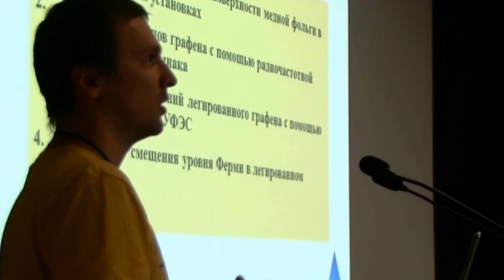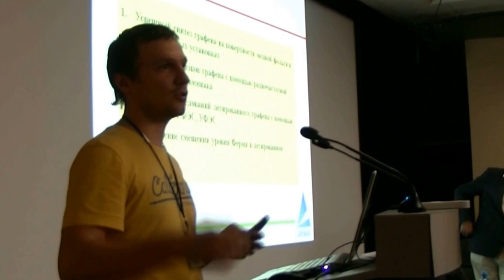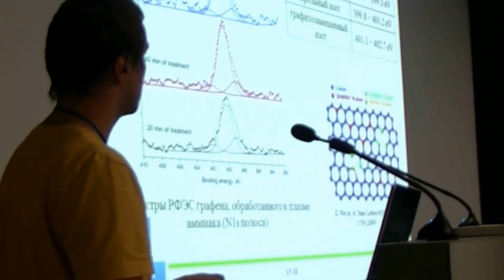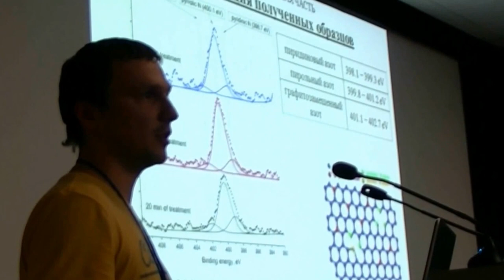023. Рыбин М.Г. дискуссия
Рыбин М.Г. дискуссия: СИНТЕЗ CVD ГРАФЕНА И ЕГО ЛЕГИРОВАНИЕ РАЗЛИЧНЫМИ ПРИМЕСЯМИ